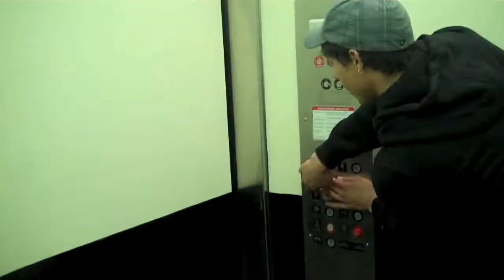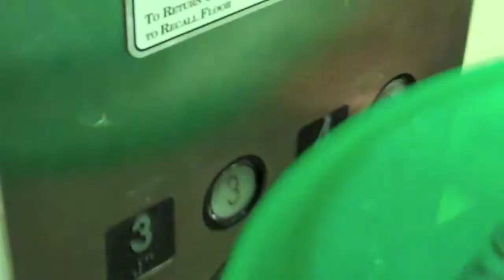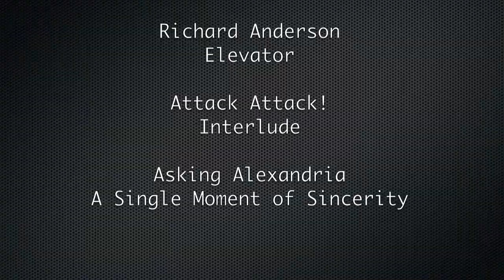Whose Frisbee is This?